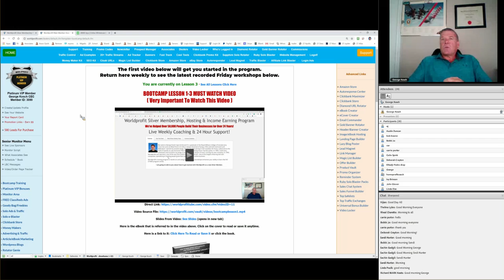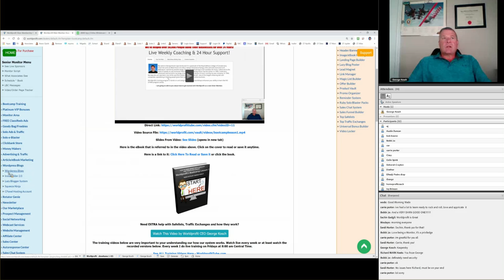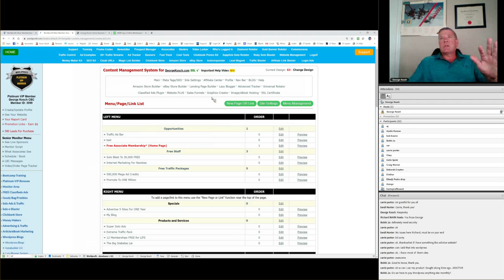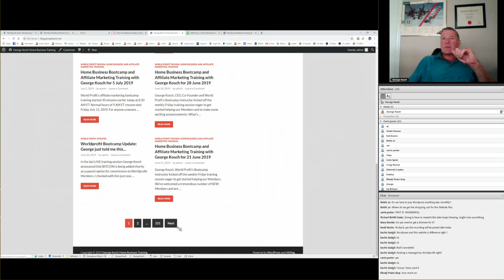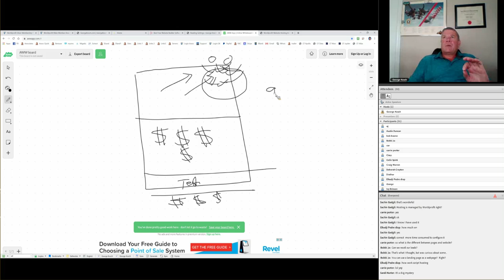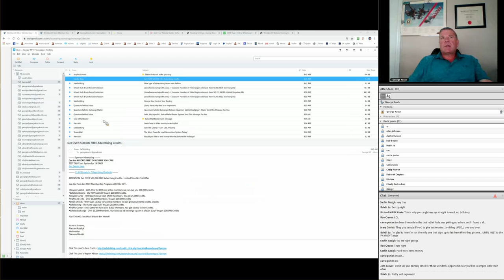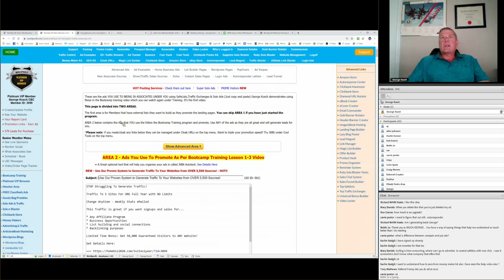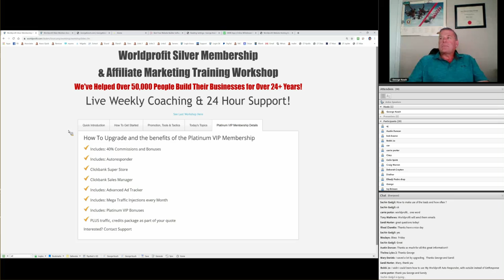Home Business Bootcamp and Affiliate Marketing Training with George Kosch for 13 September 2019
George Kosch dove into the training topics for the Sept 13, 2019 bootcamp training session. George knows a thing or two about affiliate marketing. George Kosch is the Co-Founder and CEO of Worldprofit Inc, established in 1994, but more importantly to you he's your tech adviser, coach, trainer, mentor and affiliate marketing bootcamp instructor. George Kosch engineered many of these services, software and tools available to Worldprofit members. That means as a Member you get complete training and support all in one place - Worldprofit - a complete business platform you can use to grow your own online business.

Training Theme: Want to get SALES? What to get MORE sales?
What to do and how to use the tools, resources, traffic, support and training included in your Silver or Platinum VIP Membership to earn by referring sales to Worldprofit -- OR -- to earn from your own Affiliate programs.